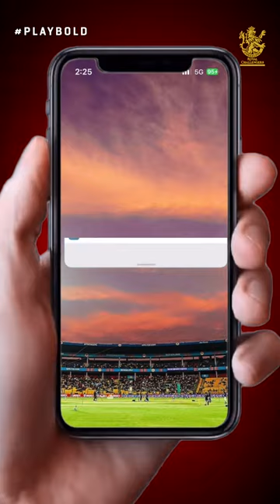Incoming SMS: Swapnil Singh, Mayank Dagar, Saurav Chauhan | IPL 2024 | RCB Bold Diairies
Incoming SMS! 🔥

The SMS trio has arrived and frankly, we can’t wait to see the look on their faces when they meet the best fans in the world at RCB Unbox! 😬